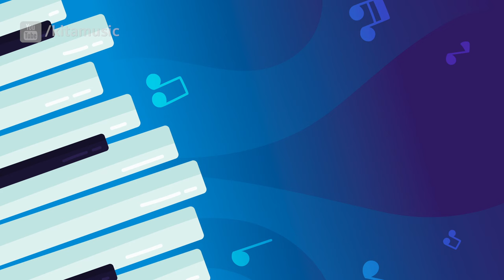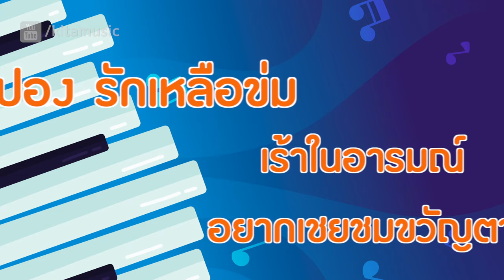เยื่อไม้ - ห่วงอาลัย (OFFICIAL AUDIO)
เพลง : ห่วงอาลัย (OFFICIAL AUDIO)
ศิลปิน : วงเยื่อไม้
อัลบั้ม : เยื่อไม้ ๑

ยาม ต้องจากไกล เราสองนั้นได้ ฝากคำไว้จะไม่ขอเลือน รัก คอยติดเตือน
หาโรยลืมเลือน เปรียบเสมือนสัมพันธ์ หัว ใจ เป็นห่วง ความรักนั้นหน่วง
ห่วงแต่เธอทุกวัน กลัว รักนั้นหวั่น เพราะเราไกลกัน อาจจะพลันร้างไป
เขา ว่าจิตคน เวียนหันผันวน เปลี่ยนสับสนไปง่ายเหลือใจ ถึง ห่วงอาลัย
ฉันเกรงน้ำใจ เธอจะไหวตามลม หวัง ใจคงอยู่ จงนึกถึงคู่ ว่ายอดชู้นี้ตรม
ปอง รักเหลือข่ม เร้าในอารมณ์ อยากเชยชมขวัญตา รัก เกิดจากใจ
ห่างกันแสนไกล แต่จำไว้คำมั่นสัญญา ทั้ง โลกนี้หนา หวังในวิญญา
ปรารถนาเคียงเธอ .ขอ จงใจมั่น อย่ามัวนึกหวั่น เฝ้าใฝ่ฝันละเมอ
ความ รักหลงเพ้อ หวังปองบำเรอ มั่นเสมอน้ำใจ เขา ว่าจิตคน
เวียนหันผันวน เปลี่ยนสับสนไปง่ายเหลือใจ ถึง ห่วงอาลัย
ความ รักหลงเพ้อ หวังปองบำเรอ มั่นเสมอน้ำใจ